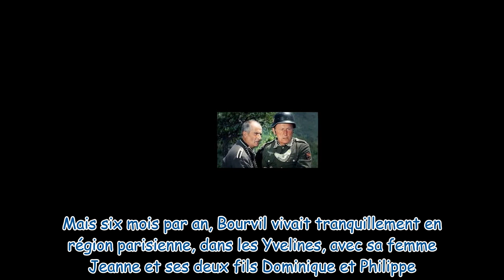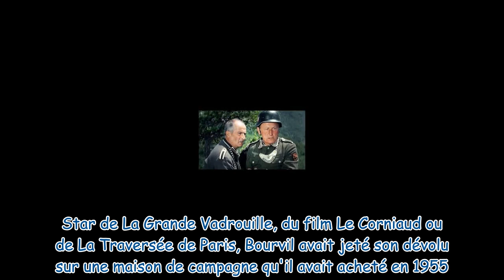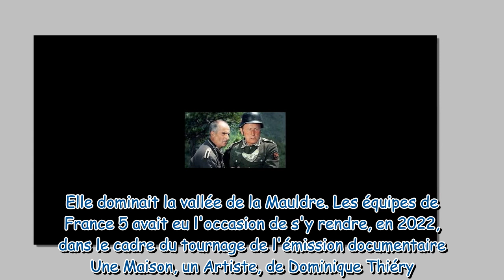Bourvil Sa maison qu'il aimait tant, située dans un village de 502 âmes où il accueillait de rares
Bourvil : Sa maison qu'il aimait tant, située dans un village de 502 âmes où il accueillait de rares et prestigieuses stars